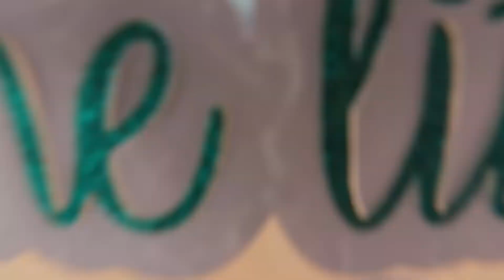HTV론트 글리터 열 전사지로 지루한 티셔츠 변신 시키기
HTV론트 글리터 열 전사지는 포인트로 활용하기 좋으며 반짝이는 효과를 나타 냅니다.

우수한 내구성으로 매끄럽게 전사가 잘 되어 색상과 모양을 잘 유지시켜 줍니다.

또한 신축성과 내수성이 뛰어나 반복 세탁시에도 색상 벗겨짐 및 갈라짐이 적습니다.

실루엣 롤 피더에 장착하여 커팅 매트 없이 커팅이 가능합니다.

티셔츠, 운동복, 가방 등 다양한 직물에  글리터 열 전사지로 꾸며보세요!

준비물: HTV론트 자동 열프레스 + 글리터 열 전사지 + PU 열 전사지

1. 커팅기로 디자인을 커팅

2. 커팅 된 디자인의 불필요한 부분 제거

3. 디자인을 티셔츠 위에 배치한 다음 자동 열프레스로 열 전사 하기

4. 열을 식힌 후 이형지 제거 하면 완성!